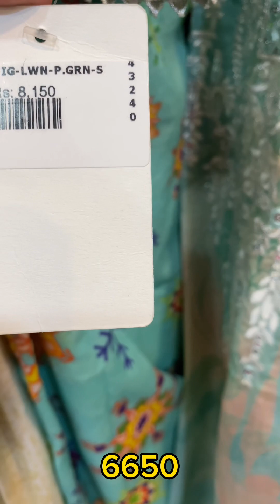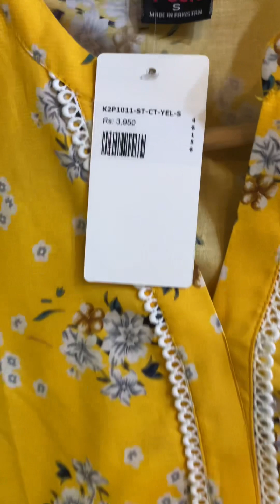Sha posh big Eid sale 30 % off | sh posh Eid collection 2023